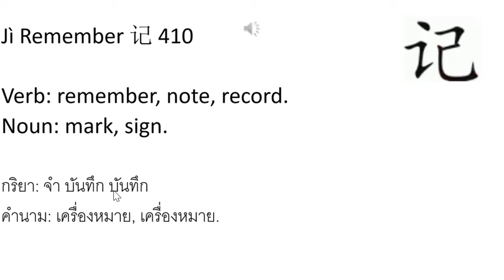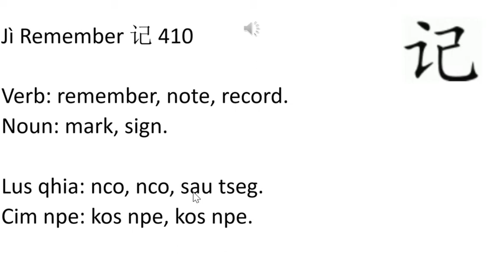Learning Center: Jì Remember 记 410